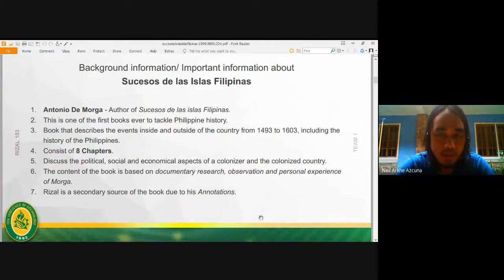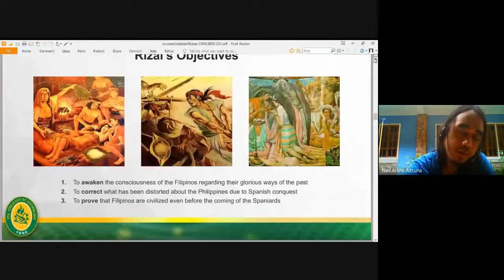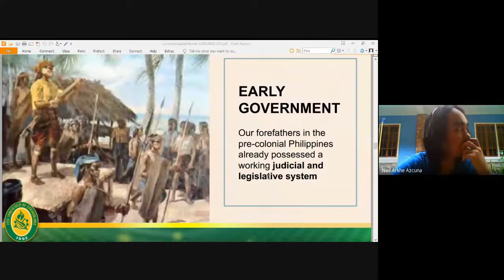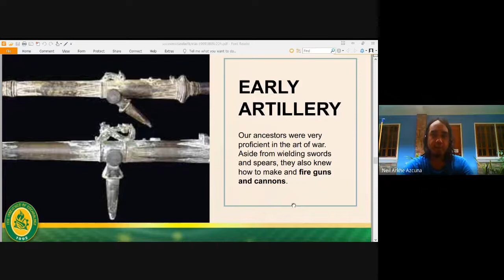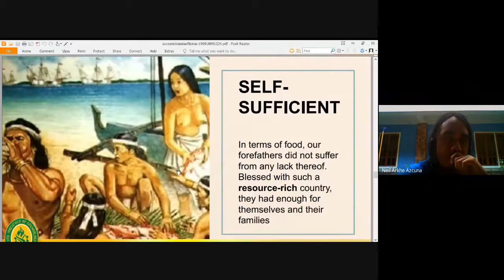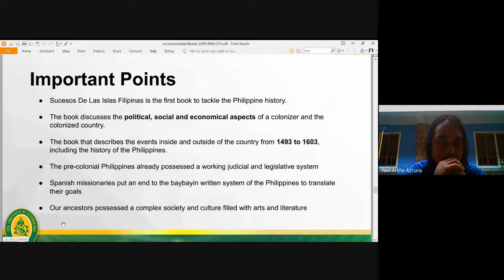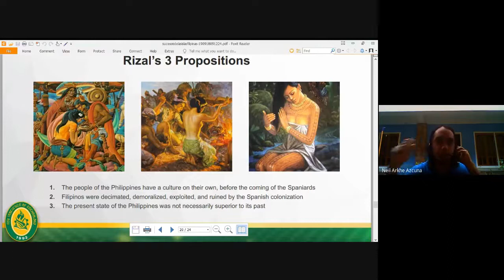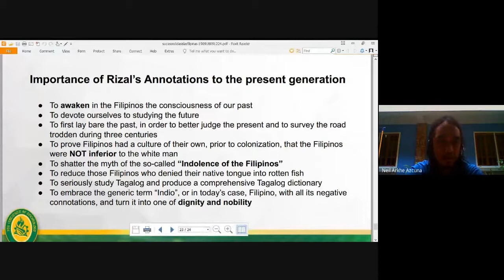Lecture on Rizal's Morga